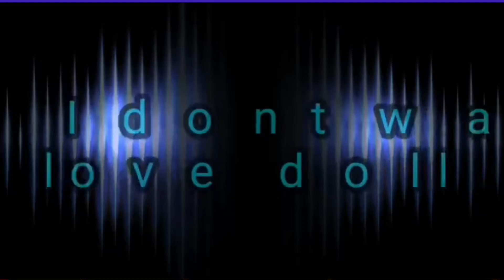Sick Moves Mr. Lord 👏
I'm really feeling the tension between us, the viewer, and yourself. 😍🥵